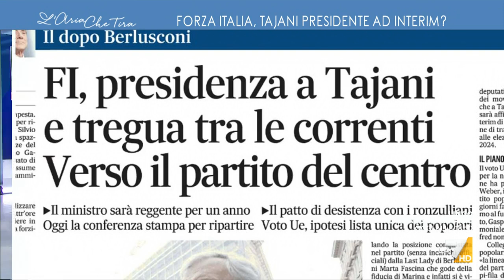Forza Italia senza Berlusconi, Francesco Storace: "Se saranno bravi riusciranno a far prevalere ...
Francesco Storace (Libero): "In questi momenti si vede la capacità degli uomini di restare in piedi tra le rovine. Tajani credo che possa essere il soggetto adatto, tra l'altro per l'affetto che lo legava a Berlusconi".